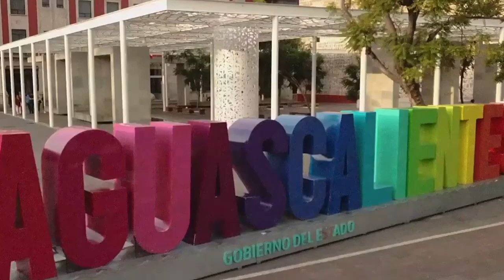A partir del 9 de noviembre se realizará en Aguascalientes el Festival del Caballo y su Mundo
* Se llevará a cabo en la Isla San Marcos
* También habrá adrenalina con Danger Company
* Precios populares, desde 100 pesos adultos y niños 50

Aguascalientes, Ags. 3 noviembre 2023.- A partir del 9 de noviembre se llevará a cabo en el Lienzo Charro de la isla San Marcos, el Festival del Caballo y su mundo.